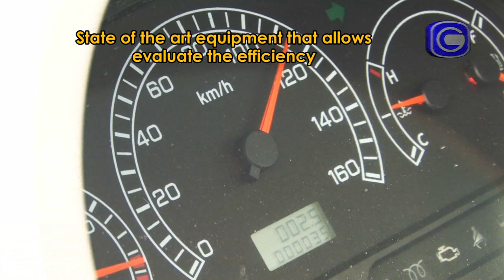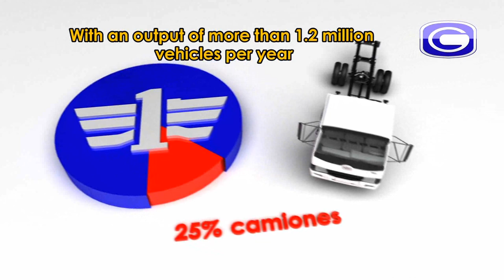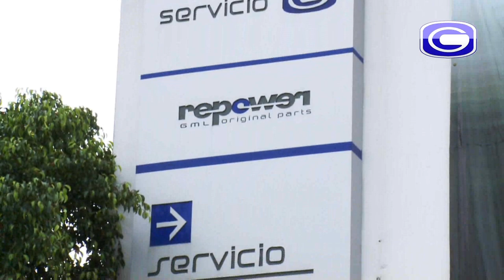Giant Motors Latinoamérica Corporate Video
Giant Motors Latinoamérica Corporate Video, distributor and assembler of FAW Trucks commercial vehicles in Mexico.